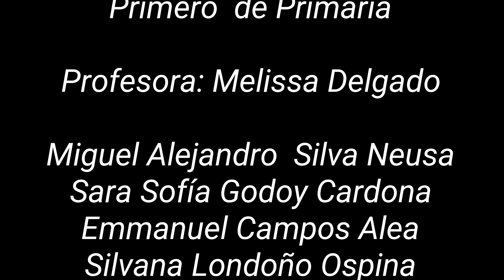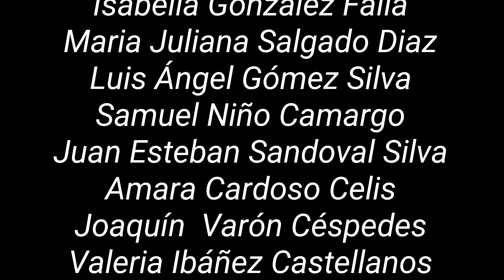Violines Grado 1o. Estrellita. Iniciación instrumental.